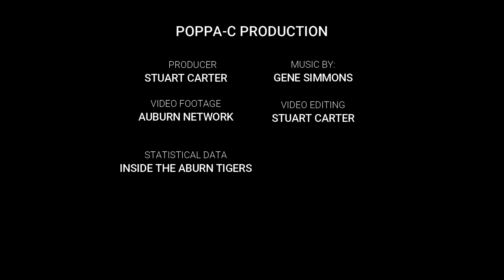Tank Bigsby TD run vs. Mercer 2022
Tank Bigsby 39-yd touchdown run against Mercer during Auburn's 2022 season opener. Bigsby finished the game with 147 yards on 16 attempts and 2 touchdowns. He also had a 60-yard run called back on a holding penalty.

This is a non-profit production and I hold no copyrights to the content within.